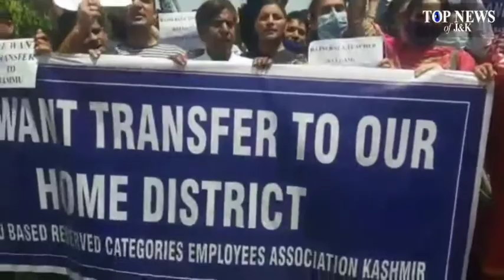Jammu Based Reserved Category Employees Association Kashmir protest, demand relocation to home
Jammu Based Reserved Category Employees Association Kashmir protest, demand relocation to home districts